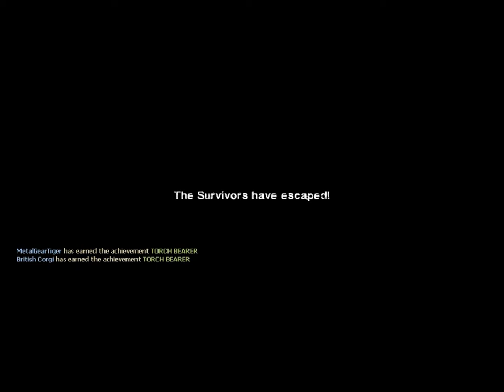Welcome Back To Hell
Well after the 23rd attempt we finally did it all the way through!  Me and Alex attempt to survive the zombie apocolypse again with mixed results! Enjoy the video! And the better quality!